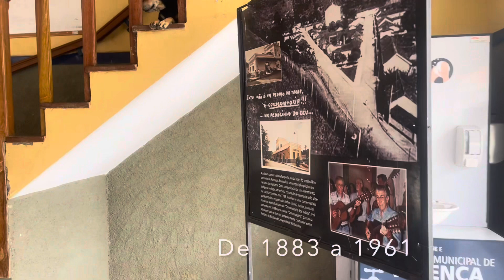Coral Pedra da Urca - Conservatória